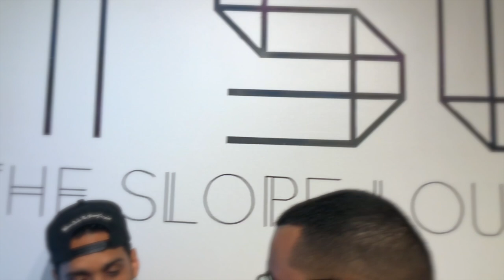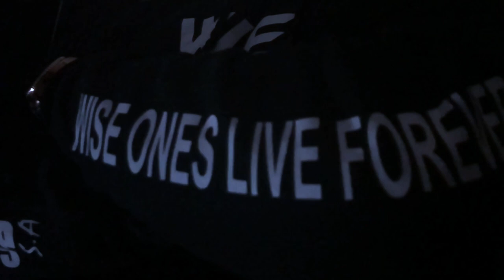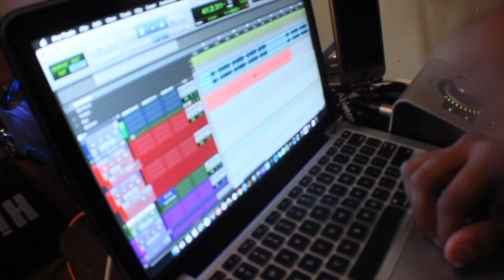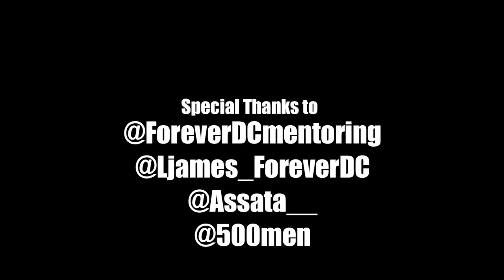VLOG EP 2 - Networking Is EVERYTHING (Bronx NYC Streetwear / Music / Film)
Capo now with his new team behind him decides to get straight to work & conquer. No time to waste in a competitive industry such as clothing and music. But nonetheless, his new team will not lead up and will deliver at every level. Watch us as we grind and visit social mixers to spread exposure, hoodie deliveries and studio time.